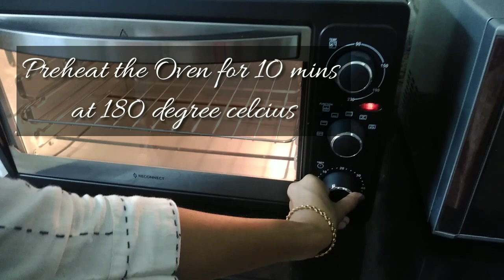Vlog#61#Saffron milk cake😋💞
A creamy and rich cake soaked with saffron flavored milk and topped with sweetened cream where you get the royal saffron flavor in every bite.